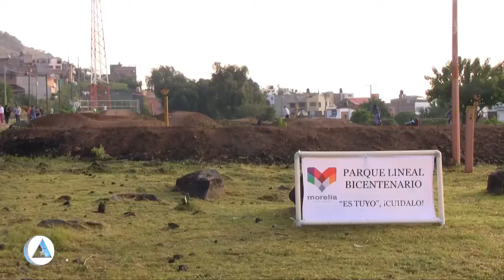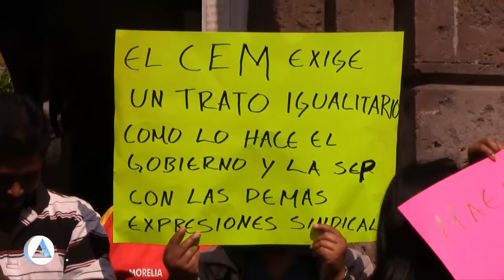Comerciantes bloquean acceso al palacio municipal de Morelia (Urbistv)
1.- Atiende Jesús Reyna a comunidades indígenas del oriente.
2.- Firma el COBAEM convenio con  fundación Ayudando al Corazón
3.-Morelia, sede de encuentro empresarial latinoamericano
4.- Wilfrido Lázaro Medina, inaugura segunda etapa del Parque Lineal Bicentenario
5.- Toman profesores del CEM el SAT
6.- Comerciantes bloquean acceso al palacio municipal de Morelia